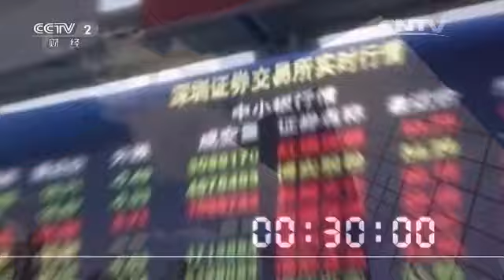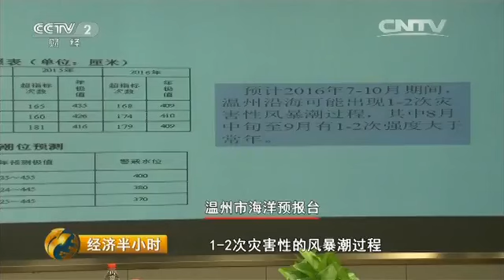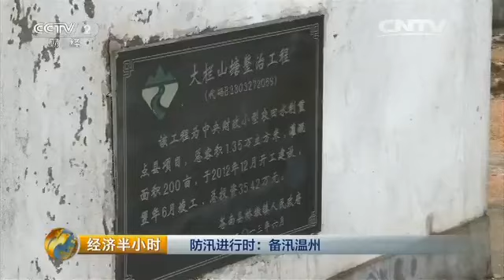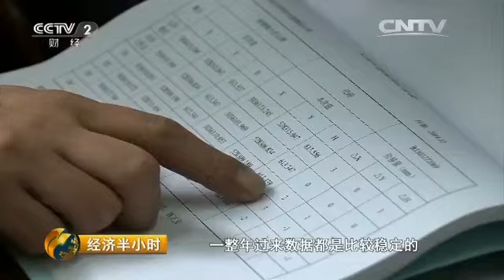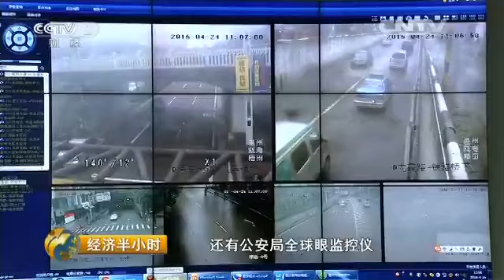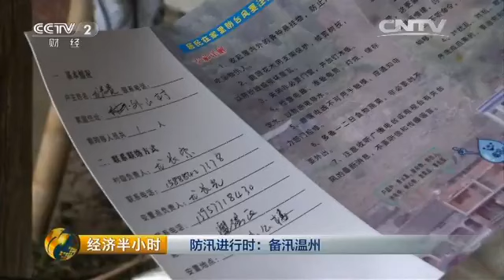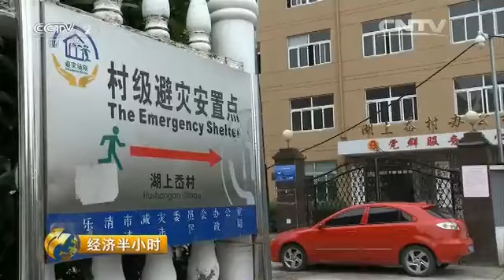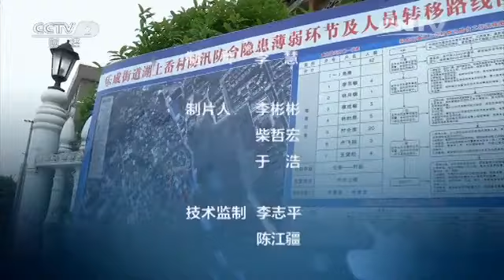20160508 经济半小时 防汛进行时：备汛温州